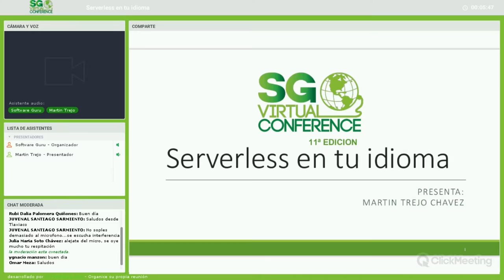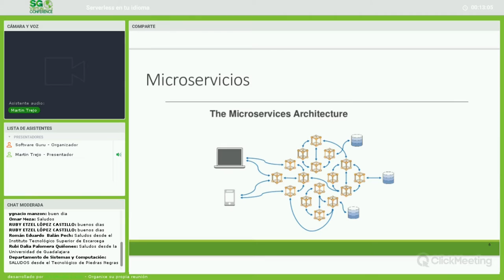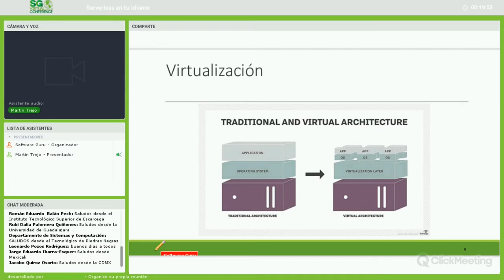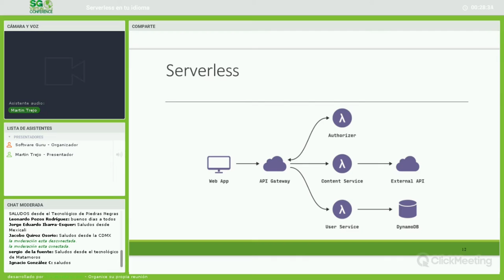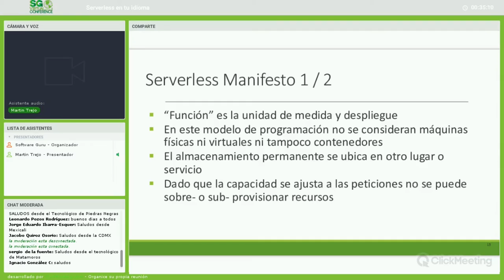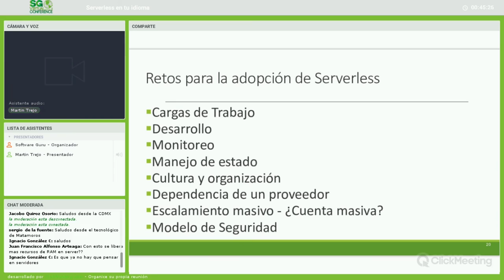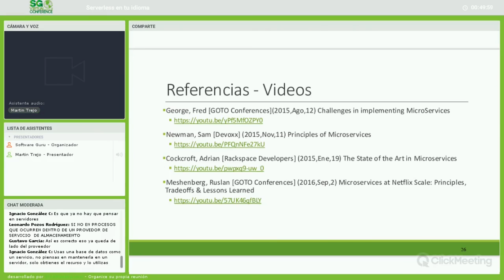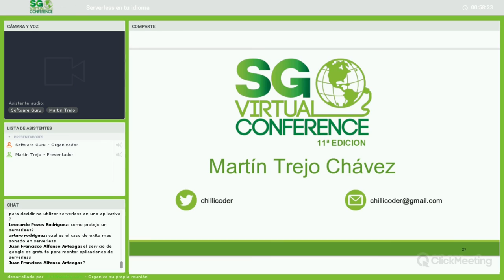Serverless en tu idioma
¿Qué sigue después de la nube y DevOps? ¿En qué momento nos volvemos a centrar en resolver problemas de negocio?
¿Qué tal si dejamos de lado parte de la operación? ¿Qué tal si nos movemos al paradigma de "Serverless"? ¿Qué implica? ¿De qué se trata?